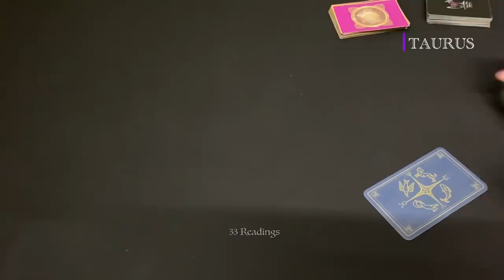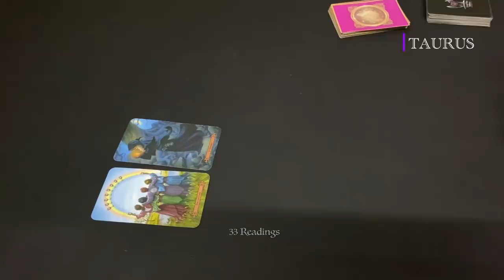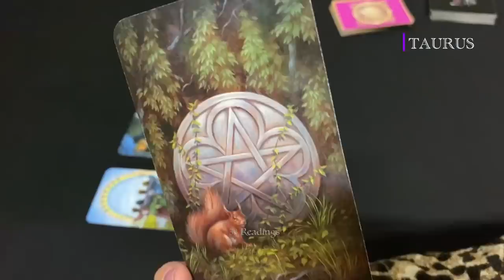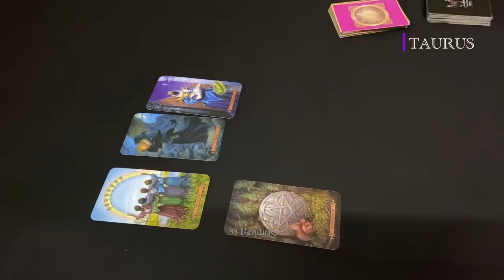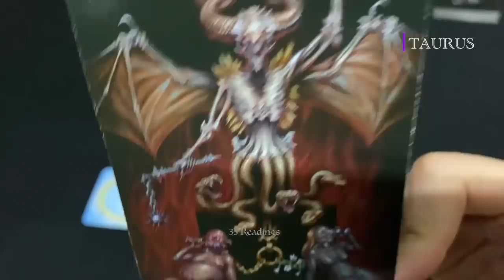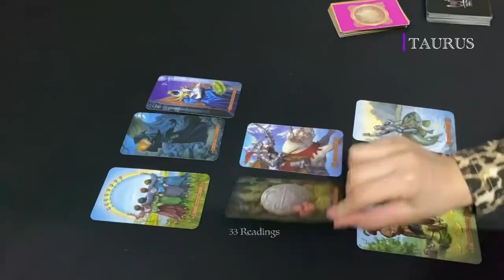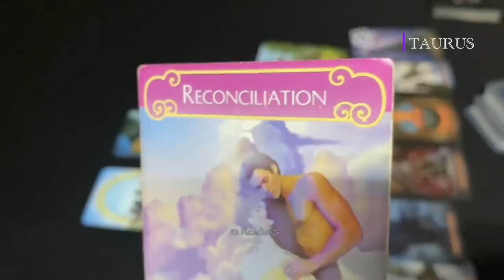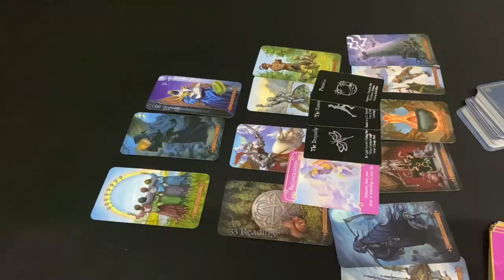TAURUS~THEY ARE STUCK ON YOU ! THEY ARE COMING BACK ! You are Moving On though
TAURUS MARCH~HOW DO THEY FEEL? OUTCOME ADVICE LOVE NOTES

33 Readings is not responsible for any decision you make. These Readings are for entertainment/ insight purposes only , please take it like that.

This is a monthly Reading for March 2021, Taurus March Horoscope #2021